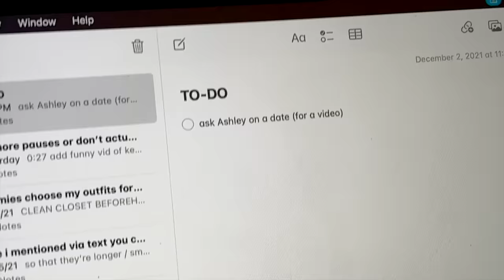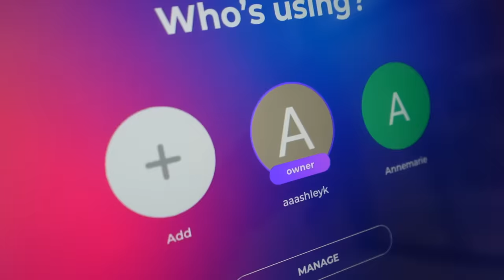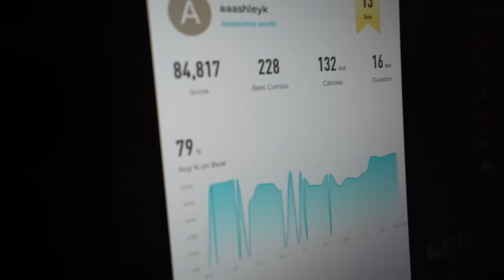going on a DATE with my ROOMMATE?! (GRWM)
big thanks to @emmyferrier for helpin me edit this vid!

my fav starter camera
I edit w/ Final Cut Pro X !!